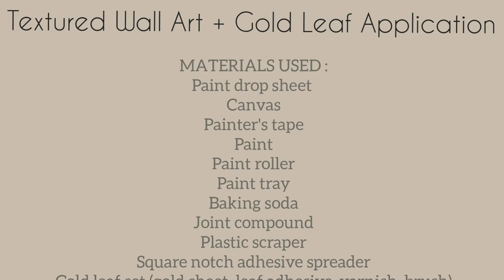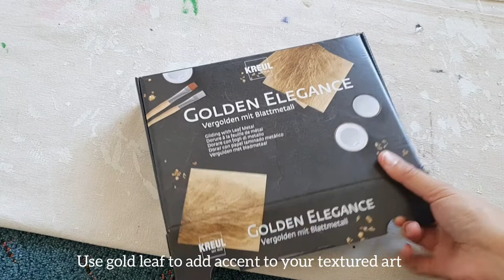Easy DIY Textured Art + Gold Leaf Application || How to Fix Cracked Plaster Art?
MATERIALS USED:
Paint drop sheet
Canvas
Painter's tape
Paint
Paint roller
Paint tray
Baking soda
Joint compound
Plastic scraper
Square notch adhesive spreader
Gold leaf set (gold sheet, leaf adhesive,varnish, brush)

Art Inspired by: Kristina Schmidt